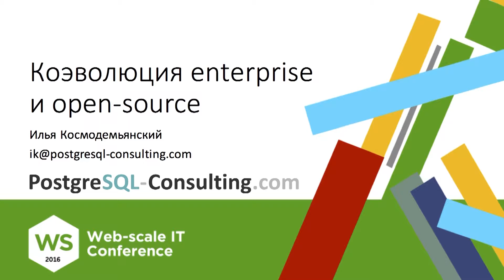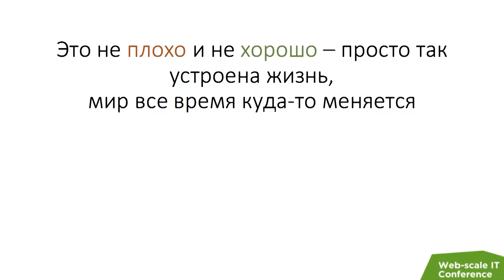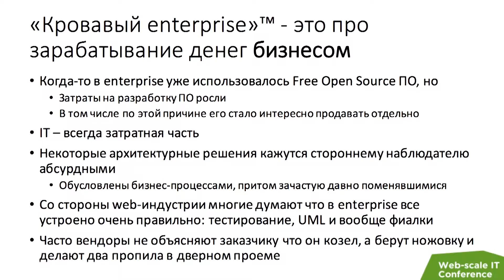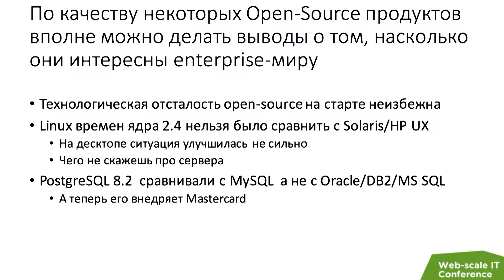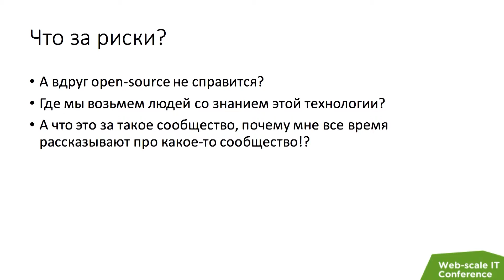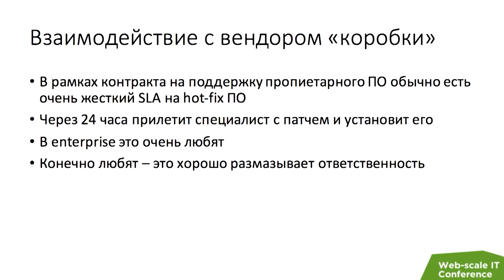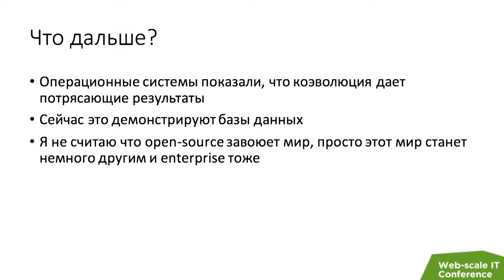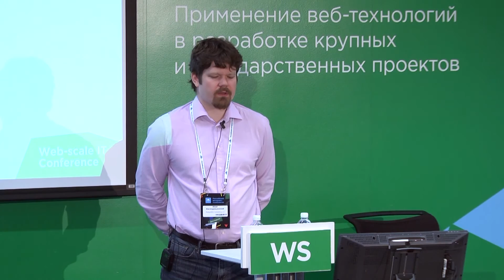Коэволюция enterprise и open-source / Илья Космодемьянский (PostgreSQL-Consulting LLC)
РИТ++ 2016, Web-scale IT Conference

О пришествии Open Source технологий в enterprise-мир (мир промышленных решений, хотя "энтерпрайз" — термин более точный и уже стал устоявшимся в русском языке) принято говорить либо в стиле победных реляций [1][2], либо с долей злорадства, там где конкретный проект испытывает проблемы [3]. Представители оpen-source сообществ часто говорят, что их технологии (многие из которых сформировались и окрепли в "несерьезном" вебе) взорвали enterprise, и дни проприетарных решений там сочтены.